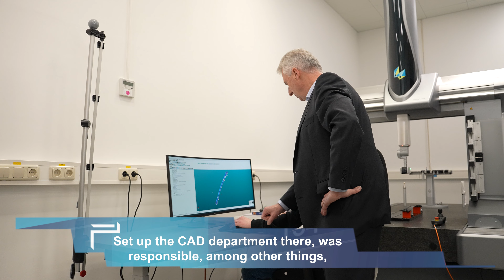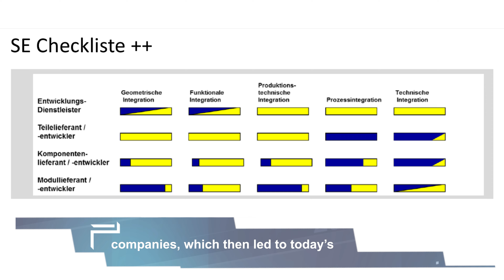Dr. Andreas Burkhardt - Honorary Member of the prostep ivip Association 2023 - Technical IT expert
Dr. Andreas Burkhardt is a technical IT department expert and worked for 37 years at Küster Holding. He set up and developed the CAD department there. He was also responsible for product management in the areas data exchange and product development.

The Association promotes outstanding personalities with an honorary membership, who have been particularly committed to the Association with personal engagement, visionary thinking, serving the community and long-term commitment.